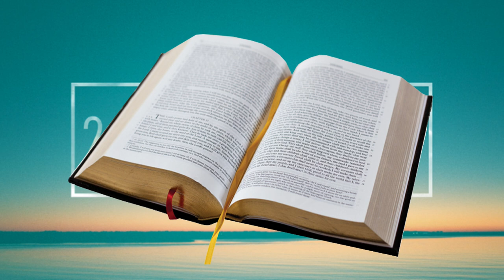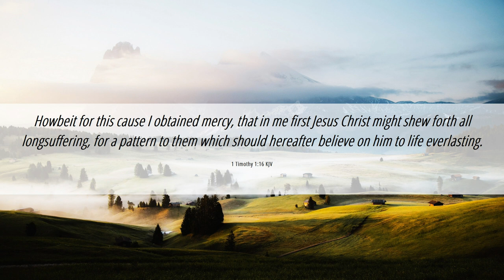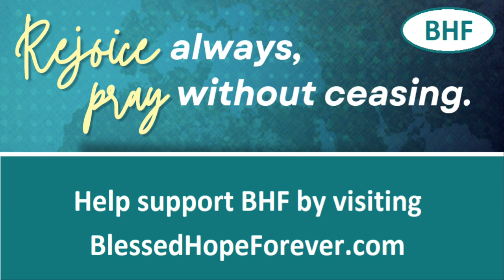Christ, the Word of Truth in YOU - 2 Corinthians Part 42 - 11:7-15